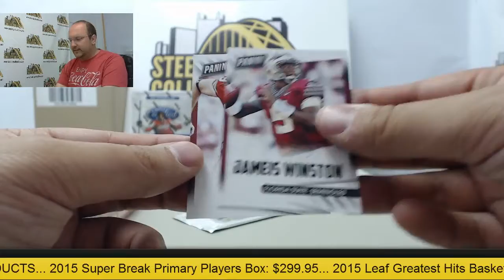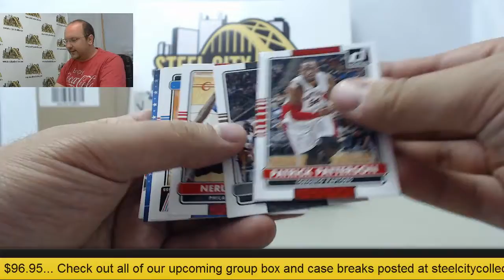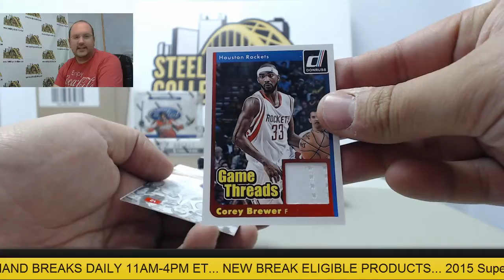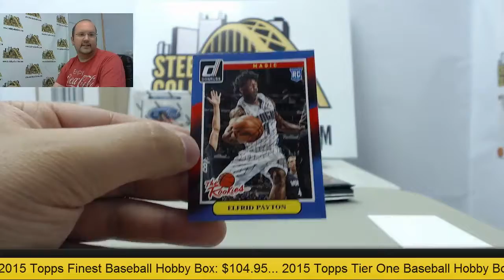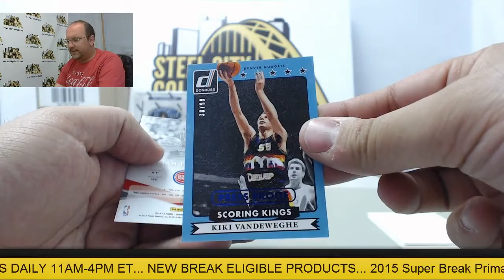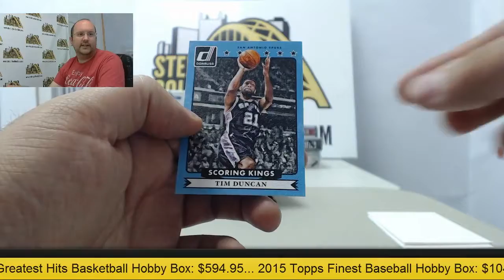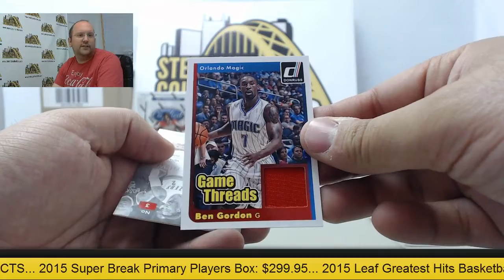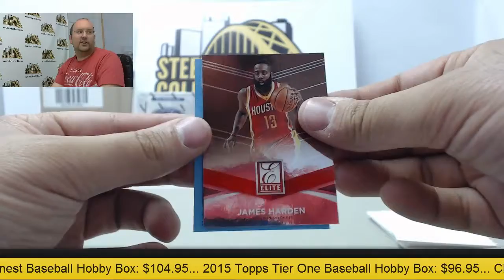Drew - 2015 Panini Father's Day Packs, 2014-15 Panini Donruss Basketball Box Break